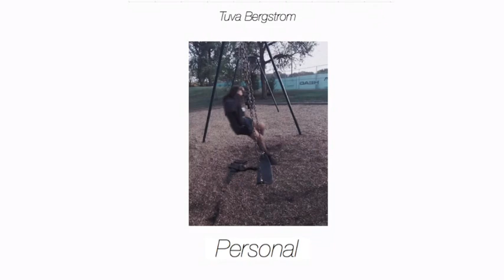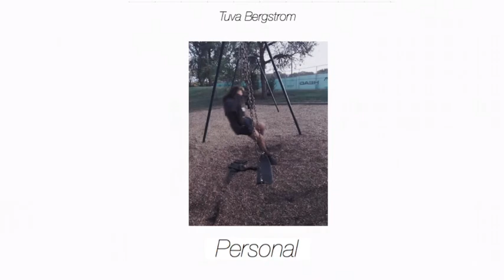Personal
Hey y’all we back at it with an ORIGINAL TUNE AAAAAYE!! Big thanks to Just TV for making this song happen!